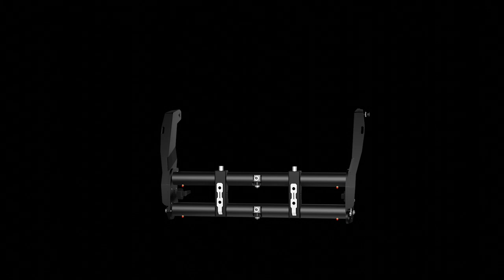Limebug Gen-II Modular Aircooled Narrowed VW Beams / Axles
Limebug's latest innovation in Modular Beam design introduces the ability to form your own narrowed Aircooled VW beam around specific needs and requirements, be it a slammed static shockless Beetle, a jacked up Baja Bug, Air'd out Karmann Ghia, Traditional Cal Looker, 356 Replica, Beach Buggy or maybe a fully tech'd out trailer queen. This beam allows unlimited serviceability, one-man installation and the freedom to evolve.